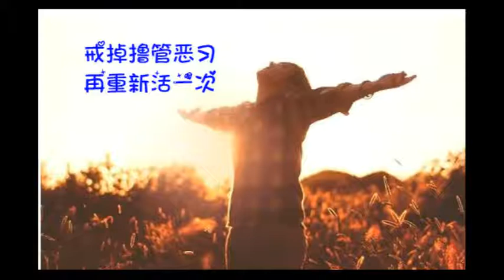《念佛感應錄》（一） 參、念佛鬼退：一、至心念佛 羅剎不害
編者：慧淨法師

佛世，有一國鄰於羅剎，羅剎食人無度。王約：自今國中，家以一人，次第送與，勿得枉殺。

有奉佛家，止生一子，次第充行，父母哀號，囑令至心念佛。以佛威力，鬼不得近。明晨往視，見子尚在，歡喜將還。自是羅剎之患遂息，國人慶慕焉。

（蓮池大師《往生集》）